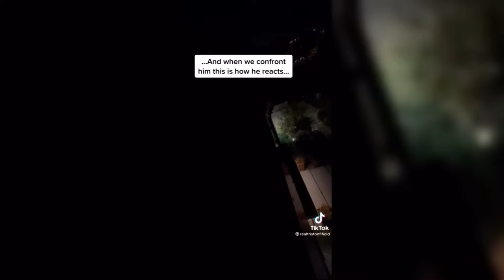The Neighbor from Hell Is Taken Away in Cuffs After a Precarious Situation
A subreddit dedicated to people freaking out, melting down, losing their cool, or being weird in public.
r/PublicFreakout